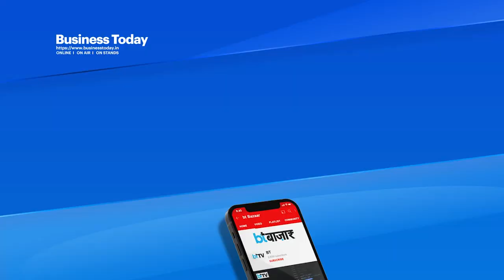दिवाली से पहले शॉपिंग फेस्टिवल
करीब 250 स्टॉल्स में फर्नीचर, गारमेंट्स, जूलरी, कपड़े और किचन का सामान क्या नहीं यहां मौजूद है। अपनों को गिफ्ट देना हो या घर के लिए कुछ लेना हो हर छोटी से छोटी चीज और जरूरी सामान इस मेगा इंटरनेशनल ट्रेड फेयर में लोगों की पसंद बने हुए हैं। जाहिर है दिवाली का ये शॉपिंग फेस्टिवल ईरान की स्टोन ज्वैलरी से लेकर अफ़ग़ानिस्तान के ड्राईफ्रूट तक सबकुछ एक छत के नीचे खरीदारी करने का मौक़ा दे रहा है। तो वहीं आयोजक इस मेगा इंटरनेशनल ट्रेड फेयर में लखनऊवासियों के प्यार और भारी खरीदारी देख बेहद खुश हैं।